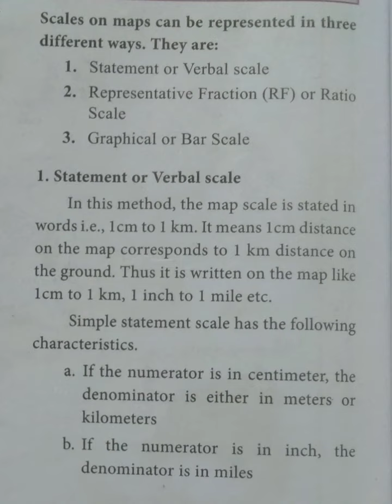Statement or Verbal Scale@Maheswari